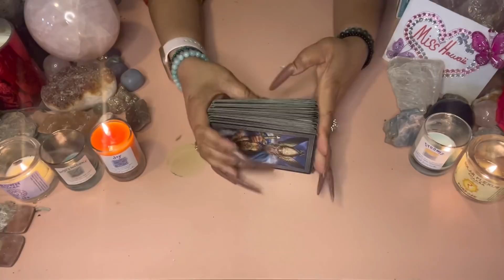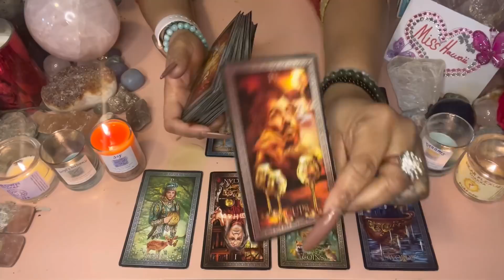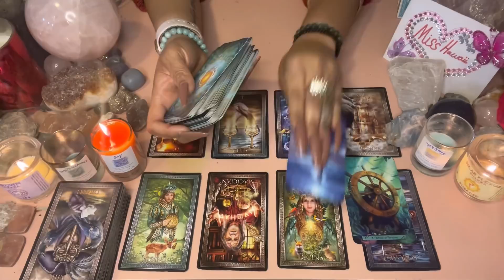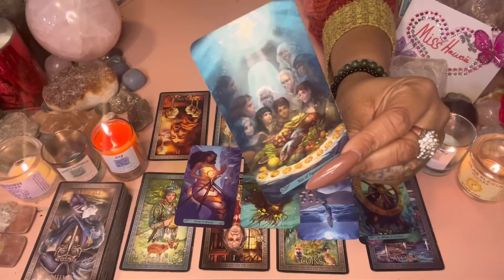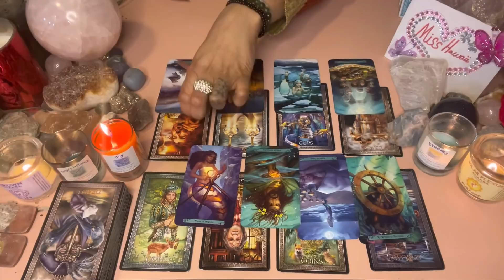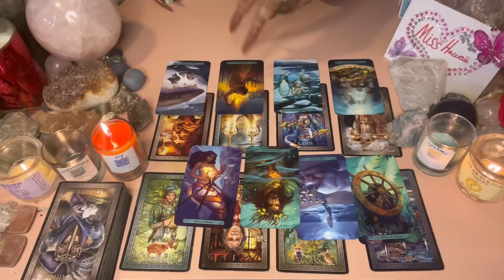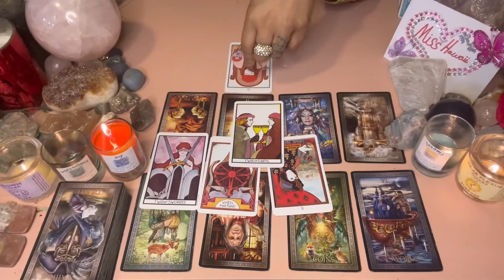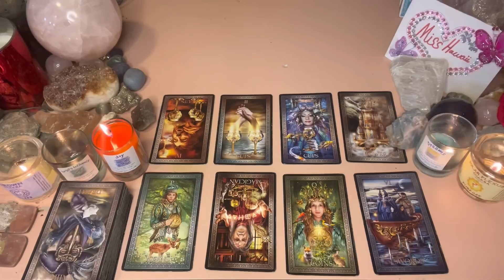♍️VIRGO: THE DEATH CARD? IM SEEING AN ENDING BUT IS IT ACTUALLY OVER? THEY HAVE BEEN WATCHING YOU👀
Miss Hawaii is:
Scorpio - Sun ☀️
Scorpio - Mercury 🔥
Scorpio - Venus ❤️
Scorpio - Pluto 🌏

Blessings 💕